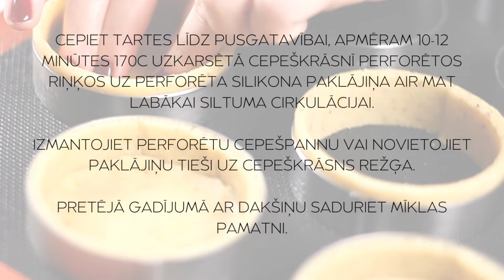Ābolu Tatin tartes ar vaniļu un mandelēm. Recepte ābolu karameļu groziņi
*Ābolu Tatin tartes ar vaniļu un mandelēm*

Pasaulē, kurā visi meklē kaut ko jaunu un aizraujošu, šī ābolu tarte izceļas ar savu vienkāršību, un tas arī padara to perfektu. Plāna smilšu mīklas kārta ar košu grauzdētu mandeļu garšu, un vaniļas un citrona aromātu, ceptu mandeļu krēms ar pikantu un sildošu ruma noti, un sulīgie karameļu āboli priecēs ar pazīstamu garšu un modinās labas atmiņas. Krēmsiera dekors piešķir deserta noformējumam elegances akordu un krēmīgu maigumu.

*Tartes sastāvs:*
►Grauzdētu mandeļu sablē mīkla taršu pamatnēm
►Mandeļu franžipāns ar rumu
►Ābolu-karameļu Tatin kārta
►Neitrālā spoguļglazūra
►Mandeļu cepumi dekoram
►Quenelle krēmsiera dekors

_Ja Jums parādījās kādi jautājumi, droši rakstiet mums sociālajos tīklos vai mūsu mājaslapas kontaktformā

0:00 Sākums
0:12 Neitrālā spoguļglazūra
1:46 Grauzdētu mandeļu sablē mīkla taršu pamatnēm
3:37 Ābolu-karameļu Tatin kārta
5:41 Mīklas rullēšana
7:25 Vārītais krēms
9:22 Taršu cepšana
9:50 Mandeļu franžipāns ar rumu
10:48 Mandeļu cepumi dekoram
11:54 Glazēšana un dekorēšana
13:23 Krēmsiers quenelle dekorēšana

Song: Keys Of Moon - White Petals

Song: Keys Of Moon - Warm Memories